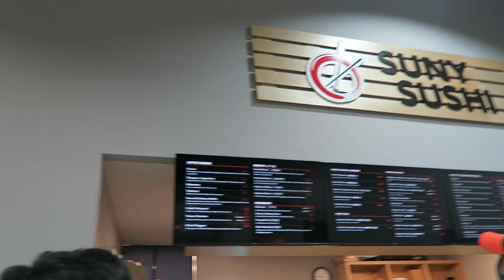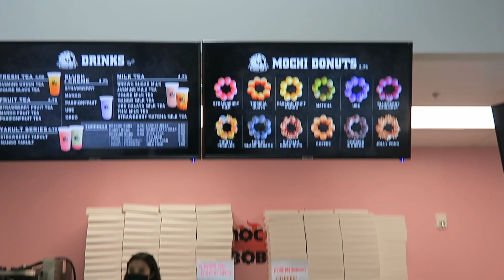Last Weekend of Summer: Brunch, Mochi Donuts, New Puppy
Hey everyone!

I wish there was one more month of summer 😭  but it Is okay I suppose lol Have you ever had mochi donuts!? Let me know down below!